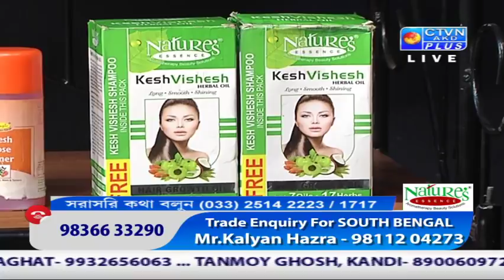NATURE'S ESSENCE CTVN Programme on June 22, 2019 at 1:00 PM